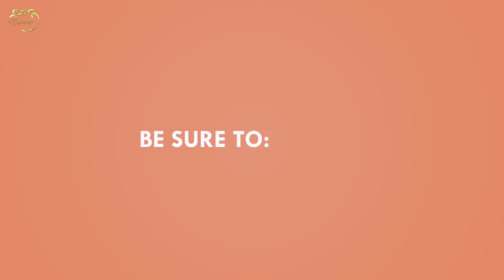വെള്ളതുണികൾ പളപളാ തിളങ്ങാനും കരിമ്പൻ കേറാതെ തടയാനും കിടിലൻ സൂത്രങ്ങൾ | White cloth cleaning tips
ഒരു നൂറു പ്രാവശ്യം അലക്കിയാലും വെള്ള തുണികളുടെ തിളക്കം അതുപോലെ നിൽക്കും | How to keep brightness of white clothes| White dress washing tips

Please watch me.. 👇👇
With lots of Love ❤️❤️
Resmi Shiju